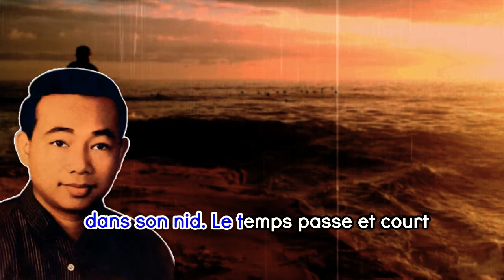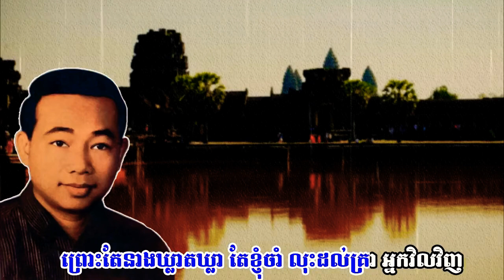ខ្ញុំរង់ចាំ • Sin Sisamuth